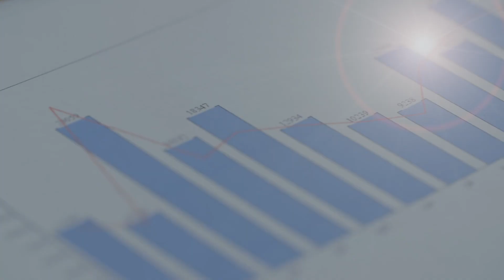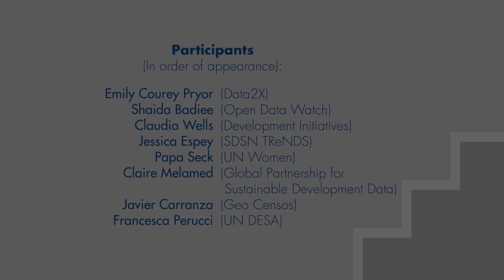Data for a changing world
Over 2,000 participants from the data user and producer communities will come together this month to discuss some of the greatest data challenges in our changing world. The first-ever fully virtual UN World Data Forum, from 19 to 21 October, will bring together data experts from all parts of the world.